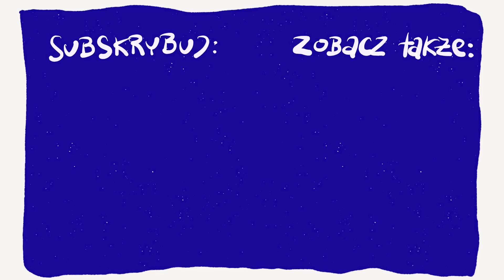Jak nie tracić kontaktu z Bogiem? [P&P 146]